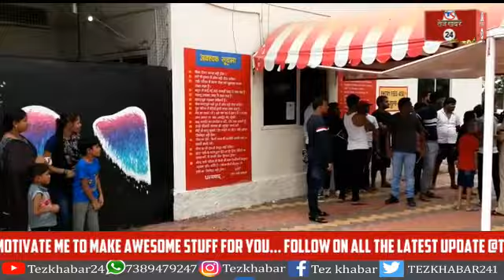रीवा, विधायक का नजदीकी शंकर कृष्णानी होटल की आड़ में कर रहा था शराब का अवैध कारोबार,